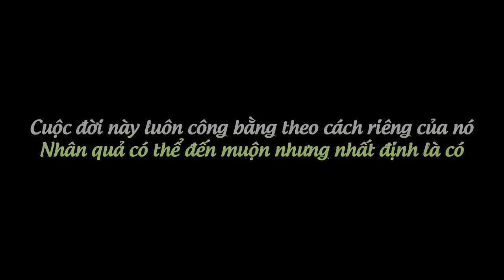Vì Thiếu Tiền, Chồng Mở Cửa Cho Ông Chủ Nhà Trọ Vào Phòng Với Vợ | Ranh Giới Trắng Đen - LẠ Chuyện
SẢN XUẤT VÀ THỰC HIỆN:
- Đơn vị sản xuất: Bigsouth Media
- Chỉ đạo sản xuất: Nguyễn Nam
- Đạo diễn: Minh Nhựt
- Quay phim: Minh Nhựt - Hoàng Phúc
- Dựng phim: Minh Nhựt